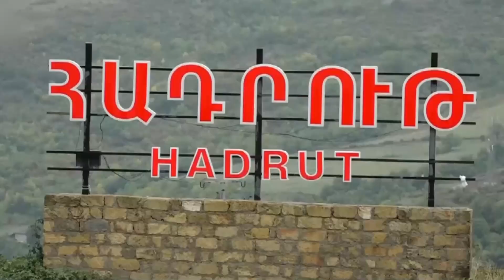Աղավնոն, Բերձորն ու Ներքին Սուսը հայաթափվում են